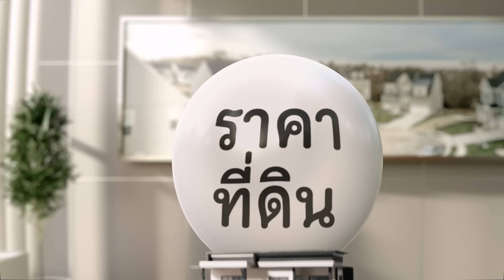เลือกฝากอนาคตของคนที่คุณรักไว้กับประกันชีวิตเพื่ออนาคตมั่นใจ จากเมืองไทยประกันชีวิต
ซื้อประกันชีวิตเพื่ออนาคตที่มั่นใจ หมดห่วงในวันที่เราไม่อยู่
ด้วยเงินก้อนหลักล้าน ที่พร้อมให้ครอบครัวเดินหน้าต่อไปได้

ประกันชีวิตเพื่ออนาคตมั่นใจ
✔ ดูแลอนาคตของคนที่คุณรัก ด้วยหลักประกันที่มั่นคง
✔ เลือกจ่ายเบี้ยสั้นหรือยาวก็ได้ คุ้มครองยาวถึงอายุ 99 ปี
✔ จ่ายเบี้ยเริ่มต้นหลักร้อยต่อเดือน ส่งต่อหลักประกันเงินล้าน
✔ แทนคำสัญญาจะดูแลกันตลอดไป
สามารถระบุ “คู่ชีวิต” เป็นผู้รับประโยชน์สำหรับประกันชีวิตได้

เลือกประกันอนาคตมั่นใจ ส่งต่อหลักประกันให้คนที่คุณรักอย่างมั่นคง เลือกเมืองไทยประกันชีวิต

ซื้อวันนี้ ผ่อนเบี้ยสบ๊ายสบายนานสูงสุด 6 เดือน หรือรับเครดิตเงินคืนสูงสุด 13%

☑️ โทร 1766 ตลอด 24 ชั่วโมง
☑️ ติดต่อตัวแทนประกันชีวิต หรือ สาขา ธนาคารกสิกรไทย และ ธนาคารแลนด์ แอนด์ เฮ้าส์

- เงื่อนไขความคุ้มครองเป็นไปตามที่ระบุไว้ในกรมธรรม์
- เบี้ยประกันภัยสามารถนำไปใช้สิทธิลดหย่อนภาษีได้ ทั้งนี้ หลักเกณฑ์เป็นไปตามที่กรมสรรพากร กำหนด
- เงื่อนไขเป็นไปตามที่ บมจ.เมืองไทยประกันชีวิตและธนาคารกำหนด
- โปรดศึกษารายละเอียดความคุ้มครอง เงื่อนไข และข้อยกเว้นก่อนตัดสินใจทำประกันภัย